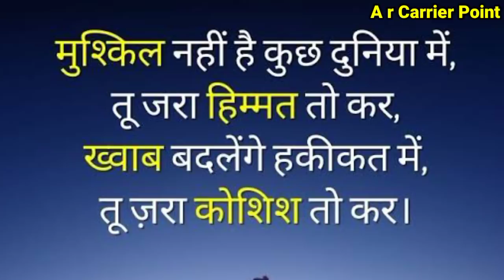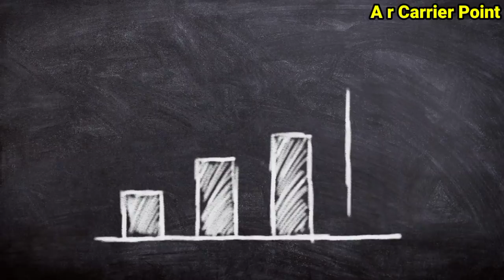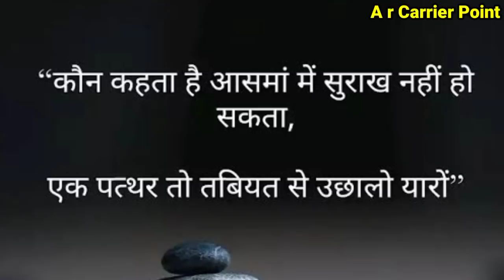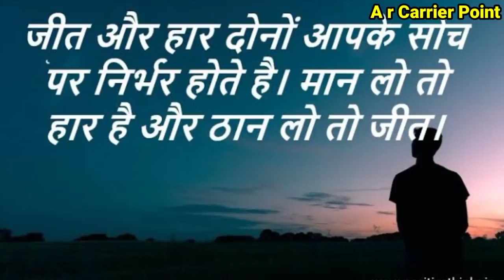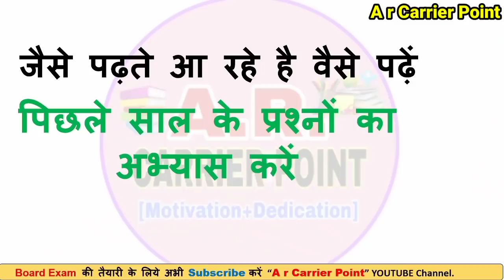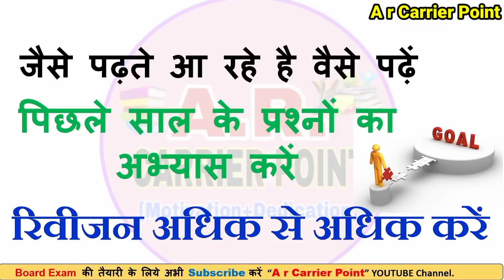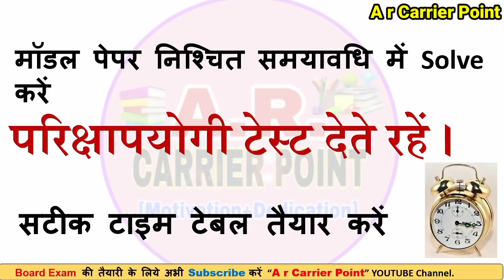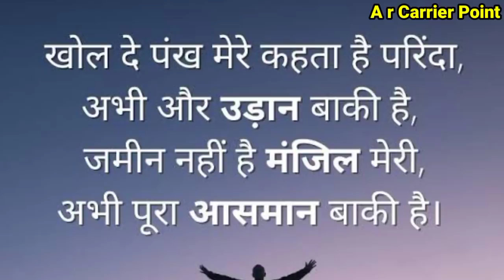December se padh kr topper kaise bane | matric inter board exam 2022 ki tyari December se kaise kren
➡️ December se padh kr topper kaise bane
☑️ December se kaise padhe
⚡ December se pad kr class 10th topper kaise bane
👉 December se padh kr class 12th topper kaise bane
➡️ December se board exam ki taiyari kaise kren
⚡ December se matric ki taiyari kaise kren
☑️ December se inter ki tyari kaise kren
➡️ Matric board exam 2022 me topper kaise bane
⚡Bseb class 10 th me topper kaise bane
👉 Bihar topper banne ke liye kitna marks lana padega
🎯 Bihar topper 2022 kaise bane
➡️ दिसम्बर से कैसे करें बोर्ड परीक्षा 2022 की तैयारी

Matric inter board exam 2022 ki tyari kaise kren
A r Carrier Point Sumit sir
December se topper kaise padhte hai